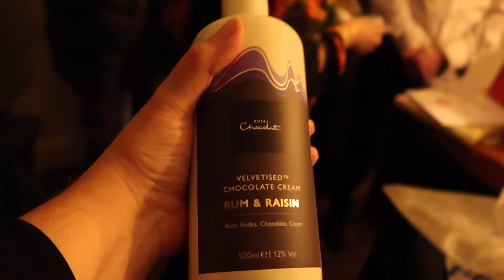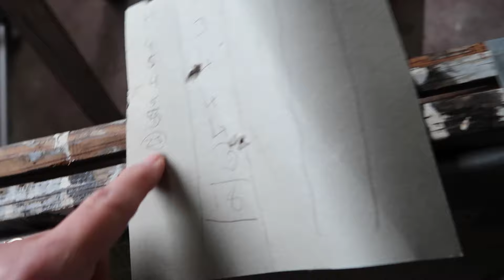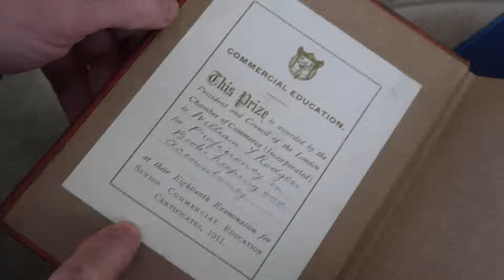Costco Trip & Celebrating Deb's 60th Birthday Bash! | Weekend Vlog | 24 & 25 Feb (2024)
Our daily and weekend vlogs are bite-sized chunks from our weekly vlogs.

Join us for a down-to-earth weekend adventure in this vlog as we tackle the hustle and bustle of Costco, stocking up on party essentials 🛒 Plus, we swing by The Copper Kitchen to pick up the pièce de résistance – Deb's 60th birthday cake! 🎂🎉

The celebration kicks into high gear as we gather to celebrate Deb's milestone birthday. 🥳

But the weekend doesn't end there! On Sunday we head to London Colney, diving into the bittersweet process of sorting through Glenn's mum's estate.

Thanks for being a part of our journey. 💖

We post weekly videos on Sunday mornings at 7am and daily vlogs at 7pm Sunday - Fri